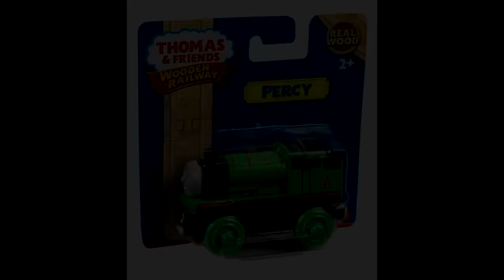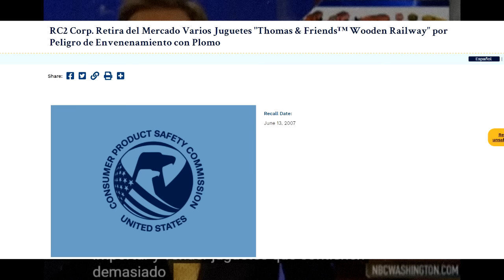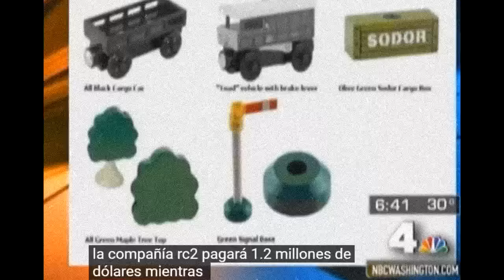EL JUGUETE DE THOMAS Y SUS AMIGOS que puso en PELIGRO a MILLONES DE NIÑOS y fue RETIRADO DEL MERCADO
Juguetes de thomas y sus amigos fueron retirados del mercado por este motivo...